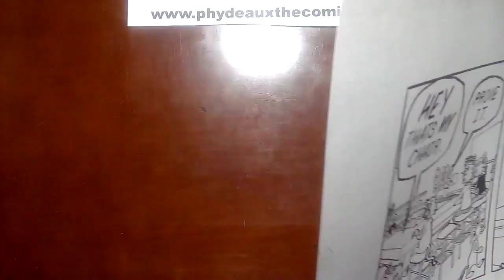Phydeaux the Comicstrip 5/31/24